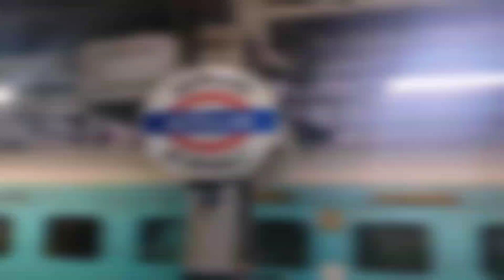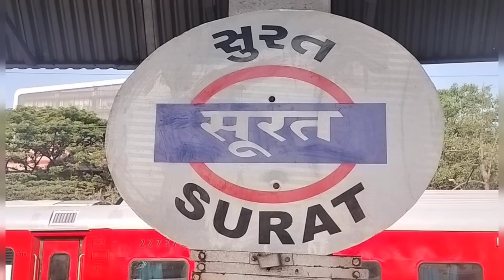MUMBAI TO SURAT | VANDE BHARAT EXPRESS | TRAVEL VLOG | ANJANASDELICACY